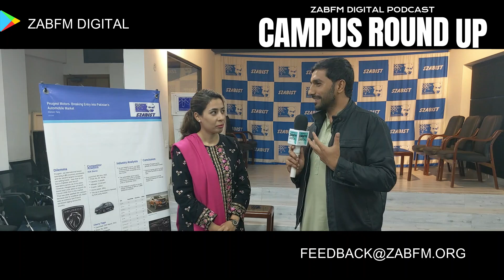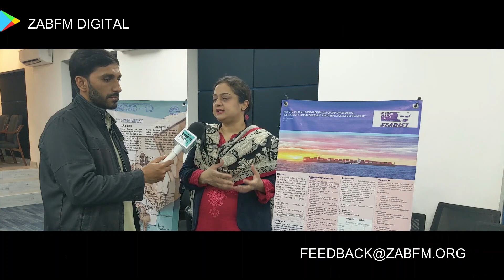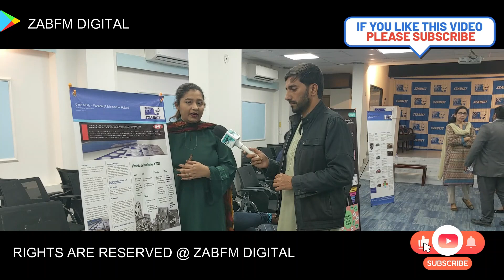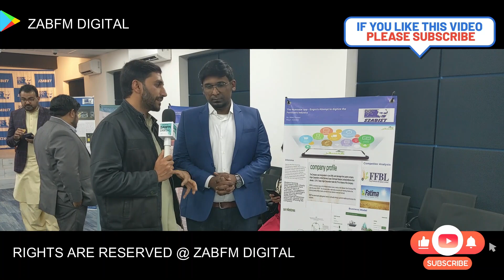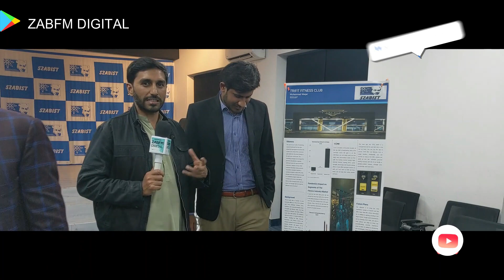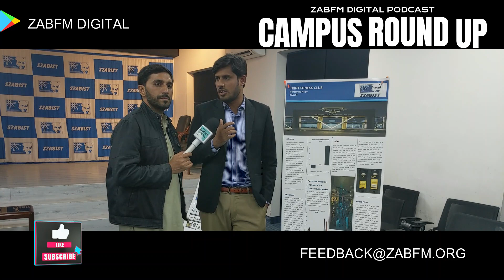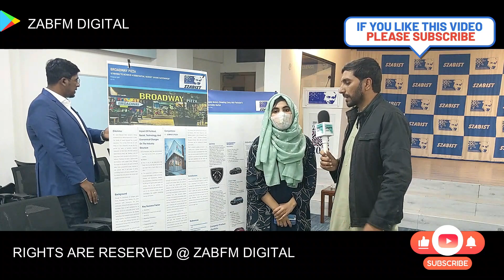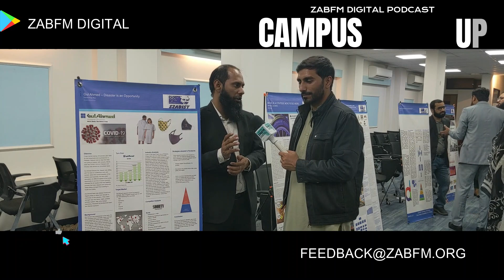CAMPUS ROUND UP szabist management marketing advanced research business businessideas #